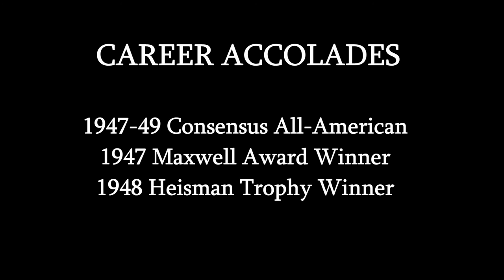Classic Tailback - Doak Walker SMU Highlights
A compilation of some of Doak Walker's highlights at Southern Methodist University. Every year, the best running back in collegiate football is given the "Doak Walker Award". It could've been named after Red Grange, Herschel Walker, Archie Griffin, or any other number of great players. That should tell you how great Doak Walker was.

The games I used to take the clips from can be other channels I used as well that you can find if you look around)